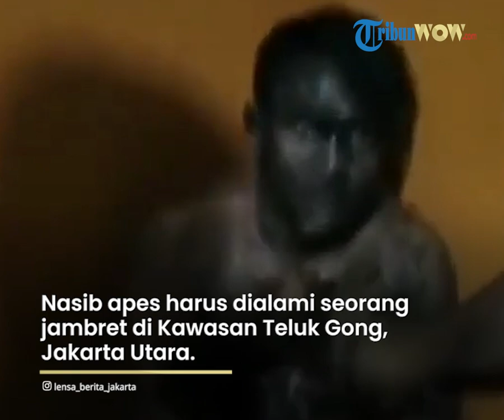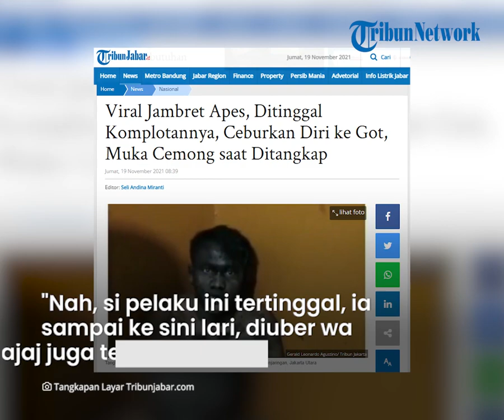Viral Video Jambret Ceburkan Diri ke Got seusai Ditinggal Komplotannya, Muka Cemong saat Ditangkap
TRIBUN-VIDEO.COM - Nasib apes harus dialami seorang jambret di Kawasan Teluk Gong, Jakarta Utara.

Jambret tersebut ditinggal komplotannya, akhirnya nekat menceburkan diri ke dalam got.

Dilansir dari TribunJakarta.com, pelaku diketahui berinisial DS (20).

Ia beraksi menjambret seorang penumpang bajaj bersama tiga rekannya, Senin (15/11/2021).

Pelaku awalnya melarikan diri setelah melakukan aksinya di Jalan Moa.

Ia bersama komplotannya dikejar warga Muara Baru hingga akhirnya menceburkan diri ke selokan sempit di Jalan Teri 1, RT 16 RW 12 Kelurahan Pejagalan, Penjaringan, Jakarta Utara.

Warga di Jalan Teri 1, Titin (42) mengatakan, pelaku awalnya menjambret ponsel penumpang bajaj yang merupakan seorang wanita.

DS beraksi dengan tiga rekannya, berboncengan menggunakan dua motor.

Sekitar pukul 20.30 WIB, keempat pelaku melintas di Jalan Moa dan mendekati bajaj yang ditumpangi korban.

Kemudian, DS selaku eksekutor langsung merampas handphone penjumpang wanita di dalam bajaj.

"Ada cewe naik bajaj, dipepet dua motor, handphonenya diambil," kata Titin saat ditemui di lokasi, Kamis (18/11/2021).

Setelah berhasil merampas handphone korban, DS langsung melemparkannya ke pelaku lain yang menunggu di atas motor.

Belum sempat naik motor, DS sudah diteriaki korban dan sopir bajaj hingga didengar warga setempat.

"Nah, si pelaku ini tertinggal. Dia sampai ke sini (Jalan Teri 1) lari, diuber warga, si tukang bajajnya juga teriak," kata Titin.

Tangkapan layar video viral jambret nyemplung ke got di kawasan Teluk Gong, Penjaringan, Jakarta Utara.

DS melarikan diri dari Jalan Moa ke Jalan Teri 1.

Ketika terjebak di selokan yang lebarnya sekitar 1 meter itu, pelaku tak bisa berbuat banyak lantaran warga sudah mengepungnya.

Dalam kondisi belepotan lumpur dari wajah sampai ke kaki, pelaku kemudian dibawa ke Pos RW 12.

Pelaku kini sudah dibawa polisi ke Mapolsek Penjaringan, Jakarta Utara, untuk diproses lebih lanjut.

Artikel ini telah tayang di TribunJakarta.com dengan judul Terungkap Penjambret di Teluk Gong Pilih Masuk Got Gegara Ditinggal Komplotannya. (*)

Artikel ini telah tayang di TribunJabar.id dengan judul Viral Jambret Apes, Ditinggal Komplotannya, Ceburkan Diri ke Got, Muka Cemong saat Ditangkap,